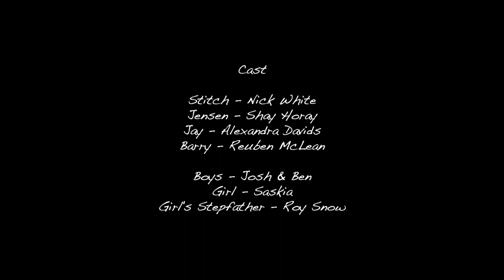Indie Film Music Contest Submission - Bear Hugs Rescore by Michael Keplinger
I had a great time with this rescore, hope you all enjoy it!